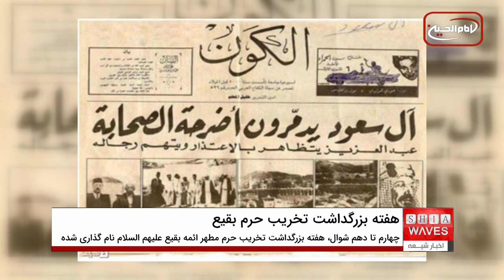آغاز هفته بزرگداشت تخریب حرم مطهر ائمه بقیع علیهم السلام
چهارم تا دهم شوال، هفته بزرگداشت تخریب حرم مطهر ائمه بقیع علیهم السلام نام گذاری شده است.
بزرگ مرجع جهان تشیع، آیت الله العظمی سید صادق شیرازی دام ظله نیز چند سال پیش، روز هشتم شوال را "روز جهانی بقیع" نام گذاری کردند.
گفتنی است، تَخریب بَقیع، توسط سنی های تندروی وهابی، اشاره به رویدادی است که پس از محاصره مدینه منوره در سال ۱۳۴۴ قمری یعنی دقیقا یک قرن پیش، روی داد و قبرستان بقیع و بقعه های مطهر آن به‌ فتوای مفتی های سنی مذهب تندروی مدینه، و توسط شیخ عبدالله البَلیهد، قاضی‌ القضاة سعودی ویران شد و با خاک یکسان گردید.
قبر مطهر چهار امام شیعیان یعنی امام حسن مجتبی، امام سجاد، امام باقر و امام صادق علیهم السلام در این مکان قرار دارد.
گفتنی است، سنی های تندروی وهابی در طول تاریخ سیاه خود، دو بار بقیع را تخریب کردند. اولین بار در  سال ۱۲۲۰ قمری و سرانجام در ۱۳۴۴ قمری با اتکا به فتوای ۱۵ تن از مفتیان مدینه، مبنی بر ممنوعیت اجماعیِ ساختن بنا بر روی قبور و لزوم تخریب آن، به ویران کردن اماکن و بقعه های بقیع پرداختند.
تخریب بقیع، واکنش مردم و عالمان بسیاری در ایران، عراق، پاکستان، قفقاز و برخی دیگر کشورها را بر انگیخت و دولت وقت ایران، در واکنش به تخریب اماکن مقدس مسلمانان، یک روز عزای عمومی اعلام کرد و در پی آن، به رسمیت شناختن کشور تازه‌ تأسیس سعودی، سه سال به‌ تعویق افتاد.
لازم به ذکر است آیت الله شهید سید حسن شیرازی برای بازسازی بقیع تلاش های قابل توجهی کرد که با سنگ اندازی عده ای، این مهم در حالیکه در شرف انجام بود، به نتیجه نرسید.